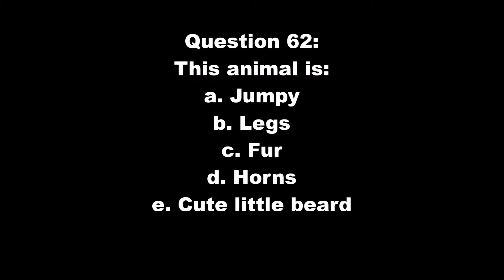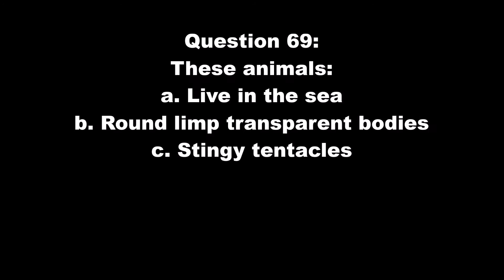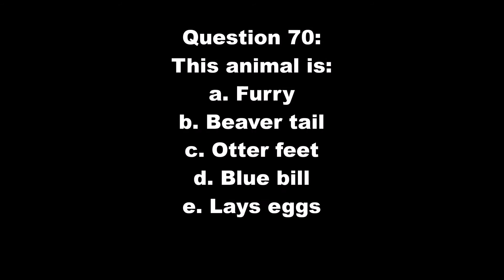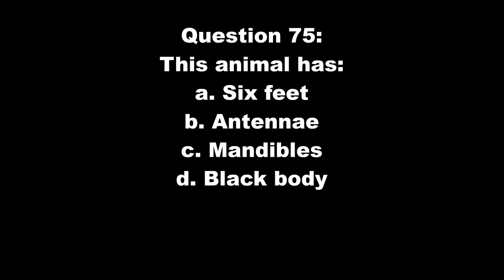Zoobabu Episode 5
Part 5 of the quiz.  Guess the animal by clues, sound, AND shape.